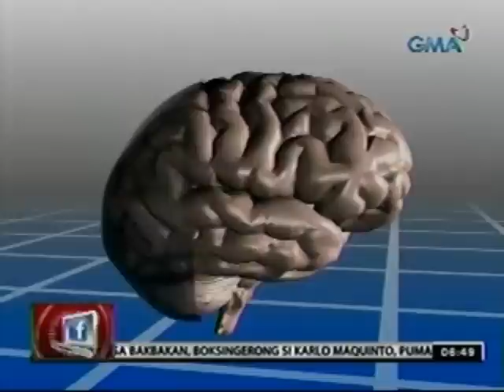24oras: Boksingerong si Karlo Maquinto, pumanaw matapos ma-comatose ng anim na araw